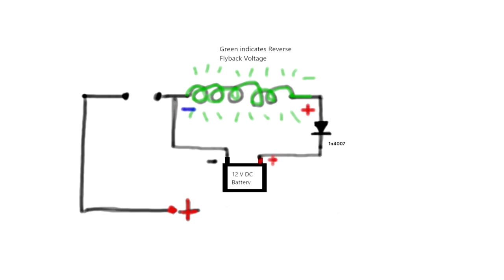The Opposite Equal Reaction (Reverse Flyback Voltage) 20231008 195212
Newton may have theorized the equal opposite reaction , Tesla proved it with his Tesla Coil